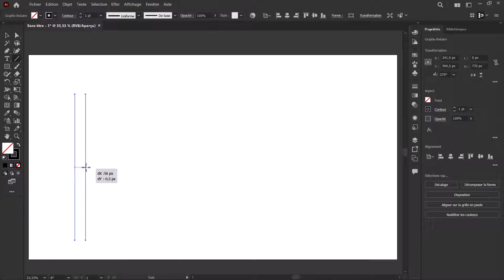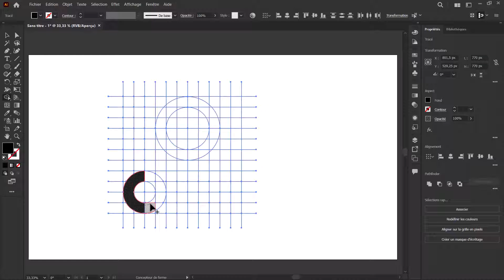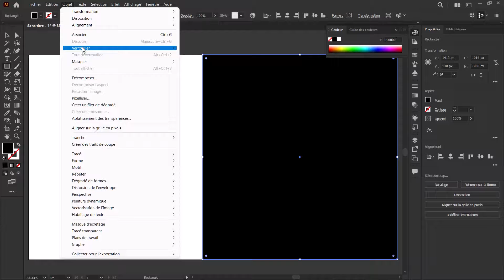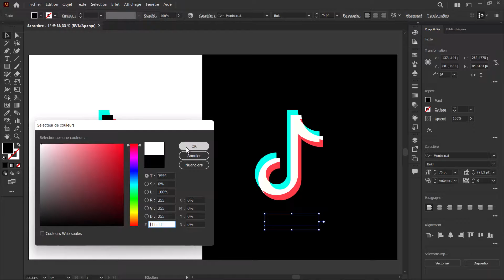Comment Créer le logo TikTok sur Illustrator 2024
Dans cette vidéo captivante, je vous dévoile en exclusivité ma méthode secrète pour recréer le logo TikTok en un rien de temps. Suivez-moi pas à pas alors que je vous révèle les astuces et les techniques qui m'ont permis de maîtriser cet art du design. Que vous soyez un créateur de contenu, un passionné de TikTok ou simplement curieux d'apprendre de nouvelles compétences, cette vidéo est un incontournable. Ne manquez pas cette occasion de booster votre créativité et de devenir un pro du design en reproduisant le logo TikTok avec facilité.

Cette vidéo est uniquement à des fins éducatives. Avis de non-responsabilité en matière de droit d'auteur : Conformément à l'article 107 de la loi de 1976 sur le droit d'auteur, l'utilisation équitable est autorisée à des fins telles que la critique, le commentaire, le reportage, l'enseignement, les bourses d'études et la recherche. L'utilisation équitable est une utilisation permise par la loi sur le droit d'auteur qui pourrait autrement constituer une violation. L'utilisation non commerciale, éducative ou personnelle favorise l'utilisation équitable. Cette vidéo n'est pas soumise à des droits d'auteur